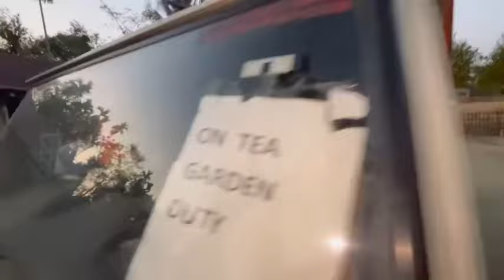গেট vs ছাগলী + ডালিমী New funny video Hokoluyr sabo abar Official Junmoni 777